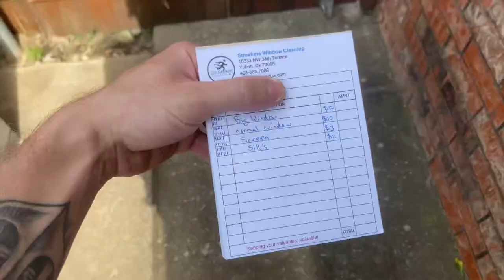30 Days of Excellence...episode 4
Coffee mtgs, pizza at halls, and time with friends!